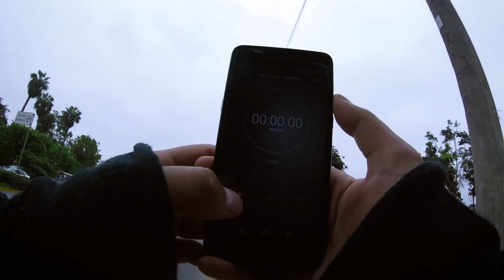HORA PUNTA en la Javier Prado ¿EN BICICLETA?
¿Tú también vas en bicicleta por la Javier Prado? Déjame en los comentarios tu historia :)